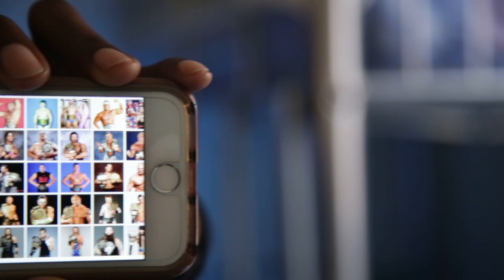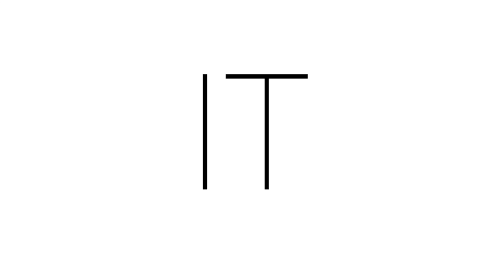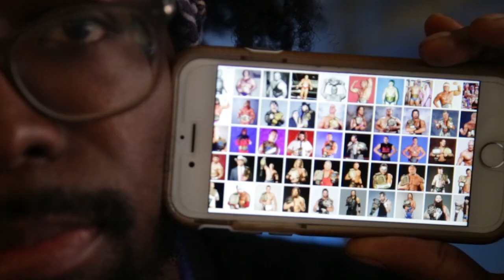The Importance of Kofi - Sugar Dunkerton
A documentary short, produced by James Musselwhite of Portrait of a Wrestler, highlighting the lack of black representation in the 55 year lineage of the WWE championship.
For Wrestler Resurgence - Everything Patterened.